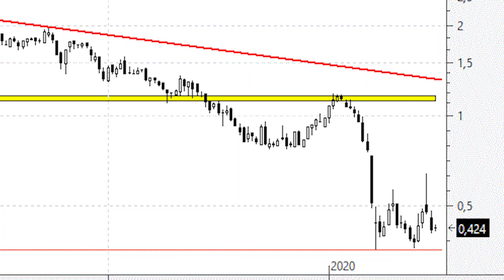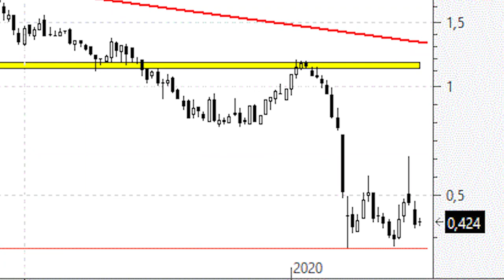Videoanálisis de Quabit no hay por dónde coger el gráfico